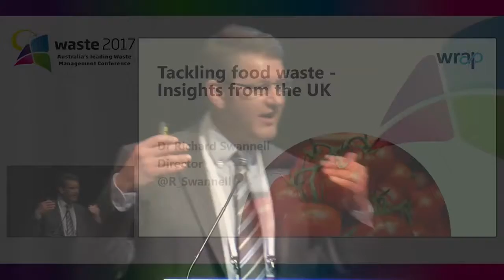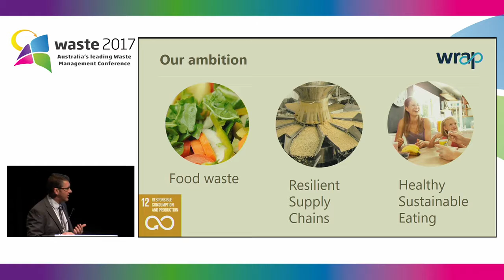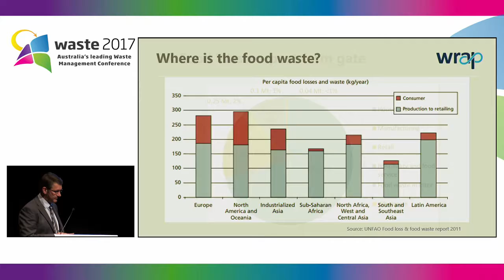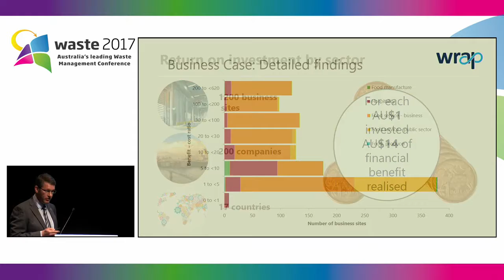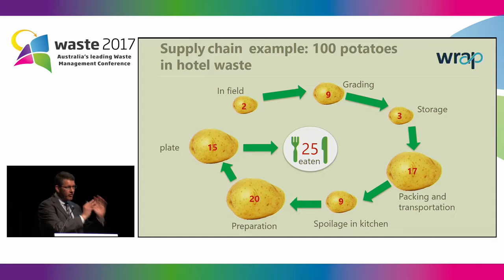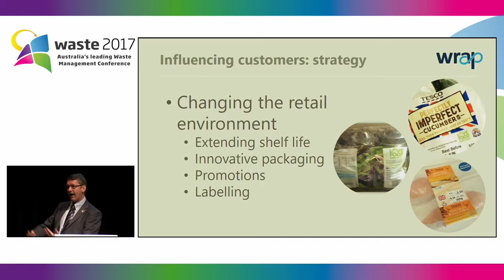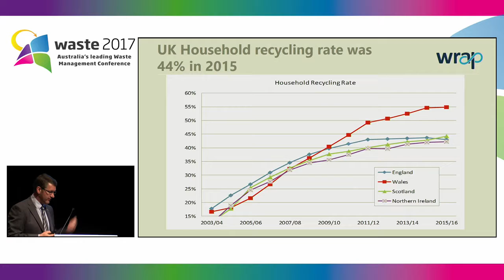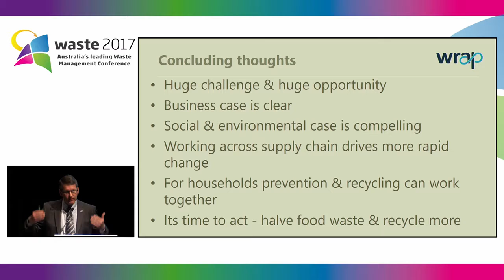Waste 2017 Conference - Food waste reduction & management experiences from the UK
Richard Swannell speaking at the 2017 Waste Conference.